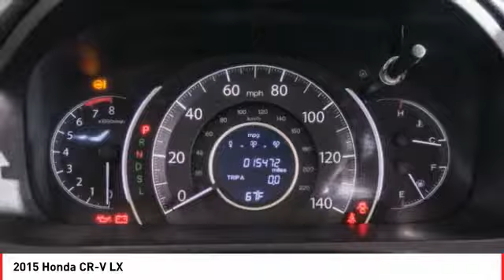2015 Honda CR-V Cathedral City CA 904193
2015 Honda CR-V LX

CARFAX One-Owner. 2015 Honda CR-V 4D Sport Utility Silver Reviews:br  * For young families or empty-nesters the 2015 Honda CR-V represents as good as it gets in the compact SUV segment - nice looks, thoughtful features, great ride and handling, class-leading safety, noteworthy fuel economy, terrific value. Where do you sign? Source: KBB.combr  * Exceptional fuel economy; abundant passenger and cargo room; nifty self-folding rear seats; appealing tech and safety features. Source: Edmundsbr  * The Honda CR-V has a modern aerodynamic look, with sweeping lines, exciting body sculpting, and a dramatic profile. It has enough attitude and ability to get you around town and then tackle the open road and the great outdoors. The CR-V comes equipped with a 2.4-Liter i-VTEC 4-Cylinder engine with 185hp and a Continuously Variable Transmission. It has a rigid unit-body structure, coupled with taut suspension tuning, which give it impressive handling characteristics. For ultimate 4-season security, the CR-V is available with Honda's Real Time All-Wheel Drive with Intelligent Control System that smoothes out initial acceleration and can transfer up to 100% of torque to the rear wheels. The CR-V is very fuel-efficient and can get up to an EPA estimated 34 MPG Highway when in two-wheel drive. Hit the green ECON button, and the vehicle makes adjustments to its systems so they can be more efficient. Then you get feedback as you drive from Eco Assist to let you know how efficient your driving is. Honda has placed bars around the speedometer, and the longer you keep them in the green, the farther you can go on a tank of gas. The 5-passenger CR-V is extremely roomy inside, with a rear seat that accommodates adults and a proper-sized cargo area. Special attention is paid to driver comfort, with supportive front seats that flank an accommodating center console punctuated by two big cup holders. A large covered center stow bin houses USB and auxiliary inputs as well as a 12-volt power point. Available lane keeping assist and adaptive cruise control add to assisted features. Finally, its large single-piece liftgate, coupled with a significantly lower lift-over height, eases loading and unloading chores. Source: The Manufacturer SummarybrbrLocated right off Highway 111 at Perez Rd. In the Cathedral City Auto-mall. We offer free door to door shuttle service in the valley as well as a family oriented staff and atmosphere.